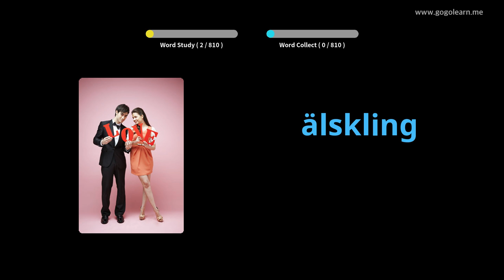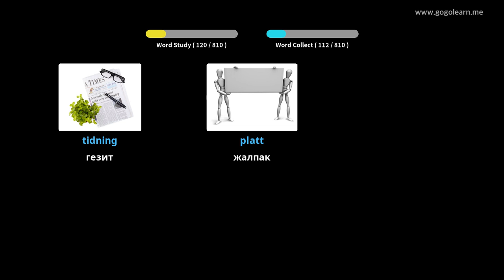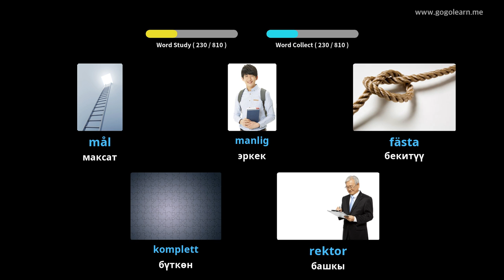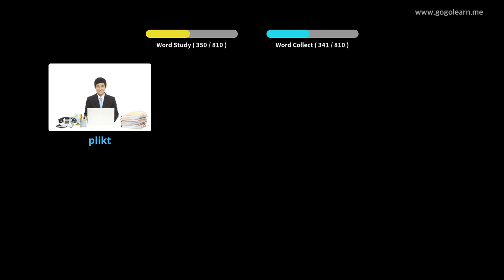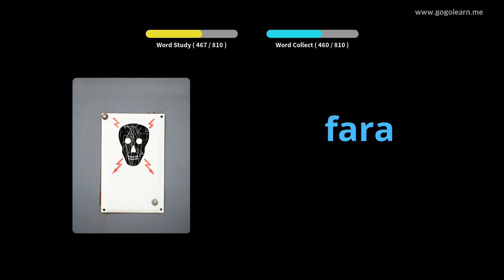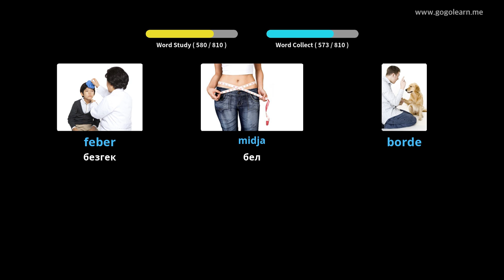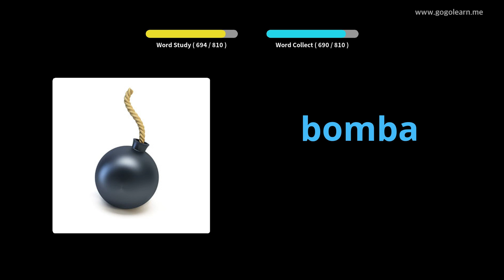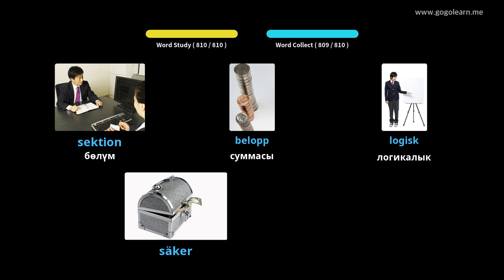Тагал Vocabulary угуп жатканда Sleeping | Golearn